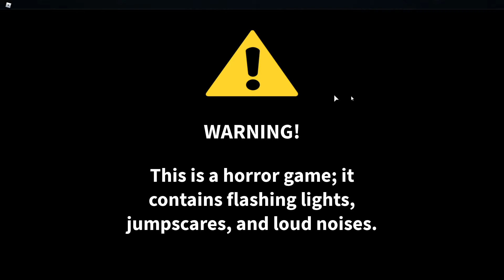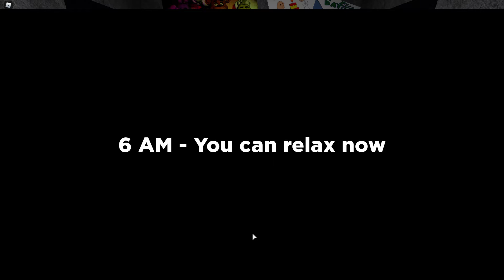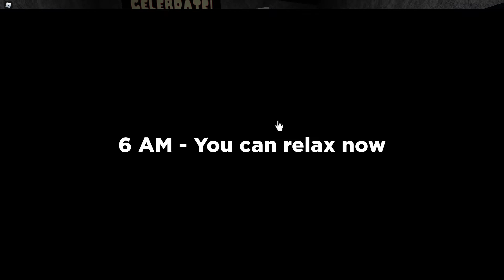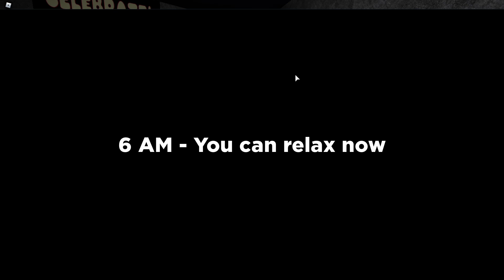FNAF : Support Requested (Gameplay)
This Video Was Made By: Woody808